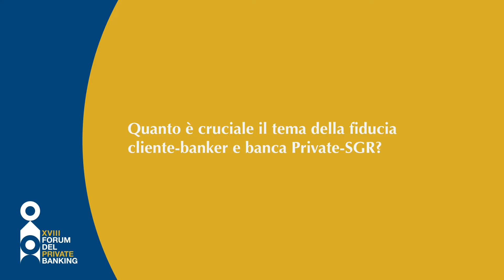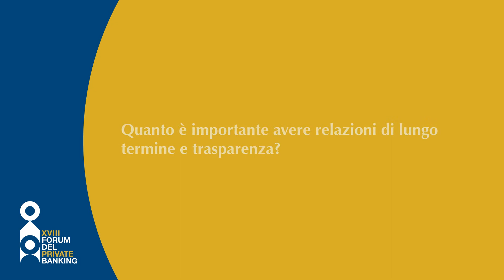XVIII Forum del Private Banking - Intervista a Davide Gatti (Anima SGR)